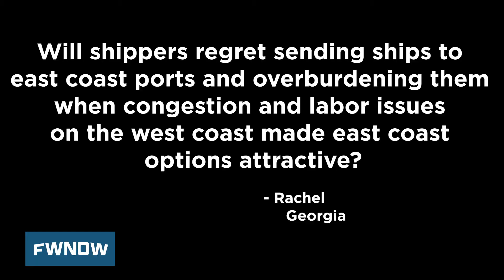Mailbag - July 27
We answer the question: "Will shippers regret sending ships to east coast ports and overburdening them when congestion and labor issues on the west coast made east coast options attractive?"